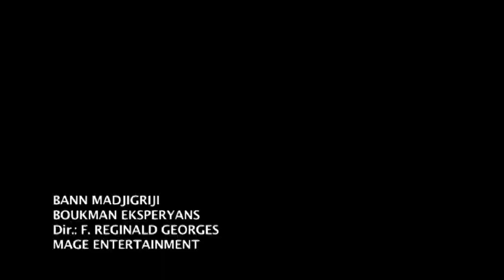Bann Madjigridji-Boukman Eksperyans